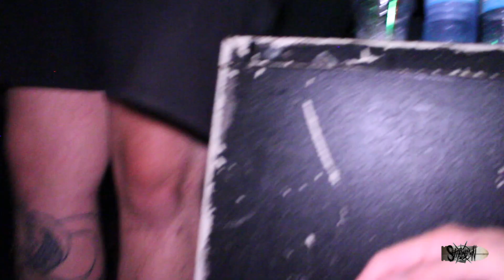Gavel . 10 for $10 . June 24 2024 . Shot.by.demon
Location: Toronto, Ontario

Filmed by: Tera

Shot.by.demon